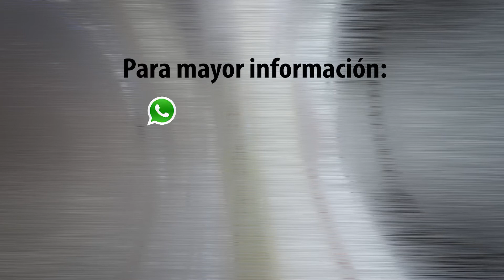Lavadora de Jaulas TEKPRO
INVIERTA EN EFICACIA Y SEGURIDAD SANITARIA
Lavadora de Túnel Cabinado y Tanques independientes de prelavado, lavado y enjuague, con Rampa para la conducción de las jaulas.
Con Transportador interno Motorizado, guías y cortinas plásticas a la entrada y a la salida del equipo. Con Ventanas Laterales para la inspección y el aseo del equipo.
Equipada con un Sistema de Anillos en acero inoxidable y boquillas de alta presión a lo largo del equipo y Bombas en acero inoxidable con control electrónico para la recirculación del agua. Ademas de un sistema de dosificación para desinfectante y sistema de calentamiento automático del agua.